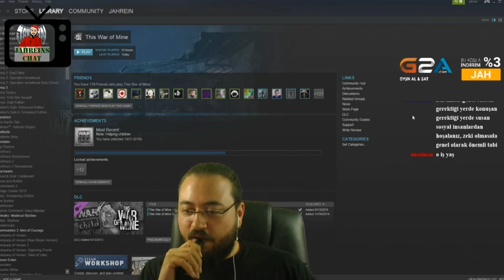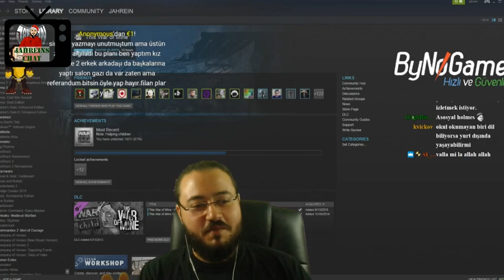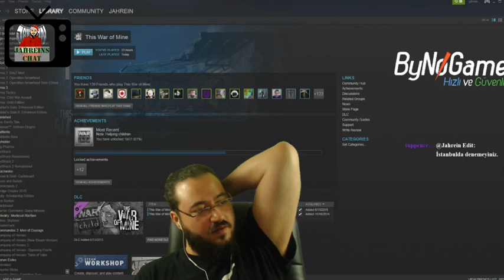Jahrein | Nasıl Sosyalleşilir Dersleri